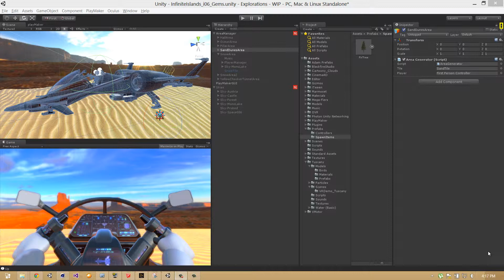Chomper's Land Speeder